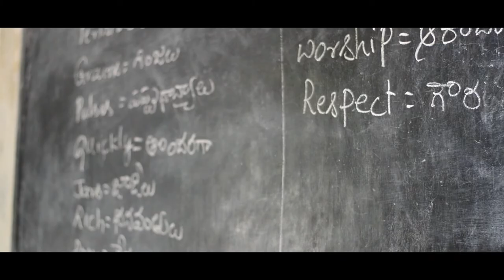Government School Documentary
Cinematography: Kishan Raval